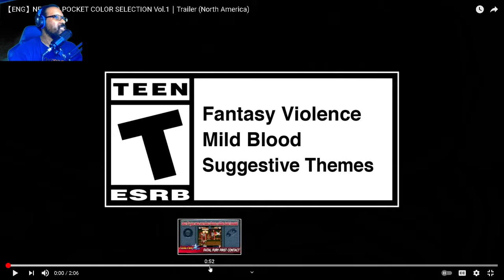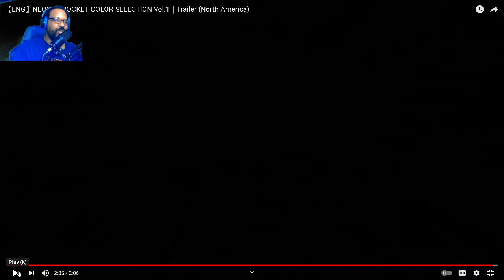RETRO SNK GOODNESS! NEO GEO POCKET SELECTION VOLUME 1 GAMEPLAY NINTENDO SWITCH TRAILER ENGLISH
Nintendo Switch is bringing use NEO GEO Pocket games!